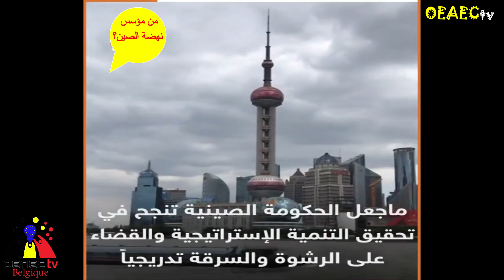تعرف على العالم العراقي الذي أسس إستراتيجية مشروع نهضة الصين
إلياس كوركيس
وُلِدَ منطقة العلوية، بغدادالجنسية
عراقي
المدرسة الأمجامعة أكسفورد
المهنة أكاديمي،اقتصادي
يشتهر بكون مؤسس إستراتيجية مشروع نهضة التنمية الإقتصادية في الصين.
عام 1978 وبعد تولي دنگ شياوپنگ الأب الروحي للنهضة الحديثة في الصين
 طلبَ من اللجنة المركزية للحزب الشيوعي الحاكم، الموافقة على التعاقد مع
خبير تنمية إدارية وإقتصادية عالمي للنهوض بالواقع الإقتصادي المتردي للصين الشعبية
وبعد رفض طلبه سبع مرات "لم يكل أو يمل" حتى في المرة الثامنة أقنعهم بفكرته
ووافقت اللجنة.وخاطب دنگ شياوپنگ شخصياً عمادة
كلية الإدارة والإقتصاد والسياسة في جامعة أكسفورد البريطانية، الأولى عالمياً
في هذا التخصص، و
أبلغهم عن رغبة الصين، بالتعاقد مع بروفيسور متخصص بالتنمية الإقتصادية والإدارية،
للعمل مع الحكومة الصينية بصفة مستشار أول،
 ويُدفع له خمسة أضعاف راتبه الحالي مع إمتيازات إضافية آخرى
كتذاكر السفر المجانية ثلاث مرات بالسنة و
عطلة 60 يوم في السنة مدفوعة الثمن.
رفضت جامعة أكسفورد طلبه، لكنه لم ييأس و
عاودَ الكَرَةَ ثانيةً و
عرض عليهم أن يدفع للكلية رواتب الأستاذ للسنة الماضة كلها، وافقت العمادة و
عملت إعلان ووضعته في لوحة إعلانات الجامعة، و
تقدم البروفيسور إلياس كوركيس ووافق على العرض و
ذهب للصين، و
أمرَ دنگ شياوپنگ وزراء الحكومة الصينية بتنفيذ مايطلبهُ منهم الخبير كوركيس، و
أول خطواته كانت:
التحول التدريجي إلى إقتصاد السوق، و
فتح الباب أمام الإستثمارات الأجنبية وخاصة في مجال الصناعة، و
قد حدد "الخبير العراقي" أربع نقاط أساسية لمشروعه مع حكومة الصين وهي:-
 أولاً: العمل من أجل حكومة نظيفة وأمينة ونزيهة.-
ثانياً: تضيق الفجوة الإقتصادية بين شرق وغرب الصين بتبادل الخبرات المتوفرة.-
ثالثاً: العمل على تقليل التضخم بالعملة.-
 رابعاً: قام شخصياً بتدريب الوزراء على الإدارة والقيادة وتعلم الإنكليزية، و
نقل الوزراء هذه التجربة إلى موظفي وزاراتهم.

OEAECtv-Belgique
قناة المغتربين والعوائل المهاجرة في آوربا مقرها في مدينة لياج البلجيكية
وتنقل نشاطات وفعاليات الجاليات الشرق أوسطية والمنظمات والجمعيات داخل وخارج بلجيكا مدير ومؤسس القناة الدكتورعصام البدري مع نحبة من المخرجيين والفنانيين العرب المغتربين في بلجيكا
قناة الجاليات المهاجرة  في آوربا
اشراف  د.عصام ا لبدري
أنستغرام
oeaec_tv

لا تنسى التسجيل  بالقناة وتسجيل الأعجاب
وبيان ملاحظاتكم
OEAECtv